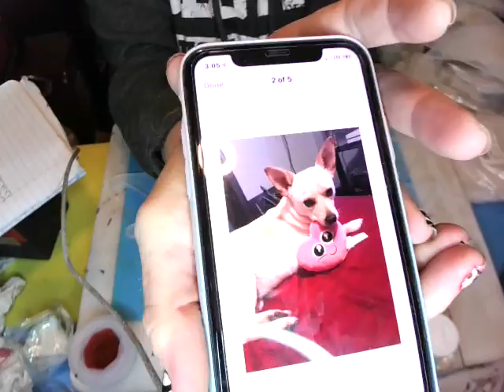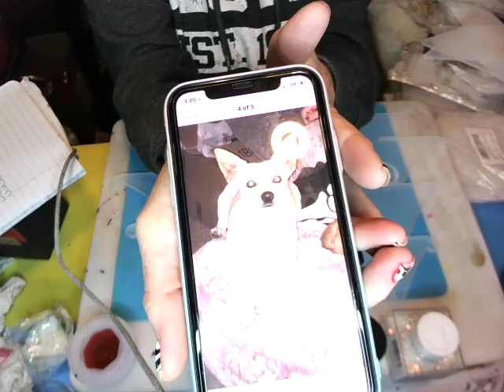#186 HOW TO MAKE A RESIN /GLOW IN THE DARK CHRISTMAS TREE!!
sulynglitter color: crystal diamond
letsresinmica color: silver
artezaglitter color: cornflower blue
roxyepoxy color: yellow
blackdiamond color: silver pearl
letsresinglassgems color: multicolor
artezamica color: gold glow
Blue christmas tree:  colors:  navy and white alcohol ink

If you would like to send a blessing for me to use on my video, here is the link for that.  Thank you so much to my sweet babies who have sent me blessings already!! I appreciate it so much and I love them all!!

If you would like to send me a personal gift of something you have made, here is my address!  Thank you so much to all of you that have sent me personal gift already!  They all mean so much to me and i will always hold them dear to my heart!!
Winona, MS
38967

If you would like to make  cash donation, here is the links for that!! I appreciate it so much!!

Thank you all so much for watching, liking, sharing, your beautiful comments, and for your continued support!! I love you all and you all have a blessed day!!